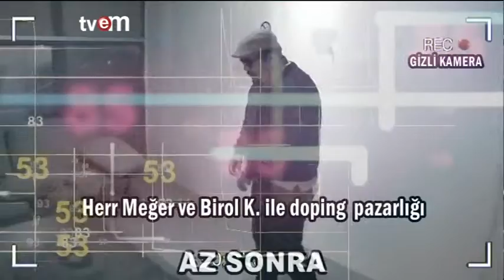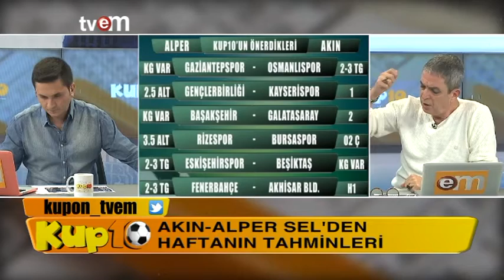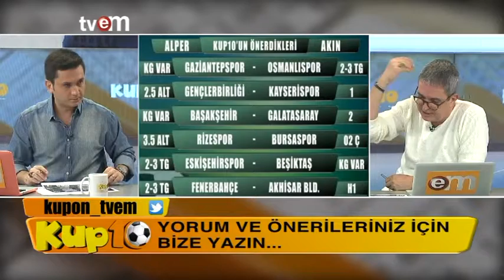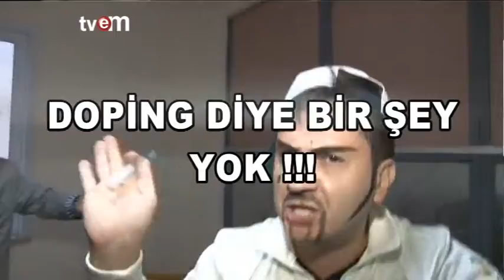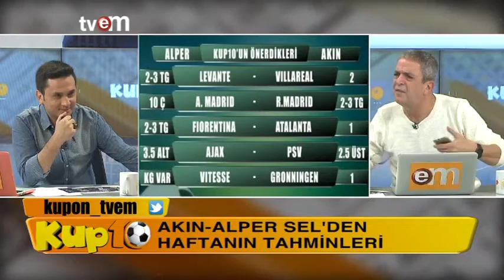Kupon 02.10.2015 Tvem